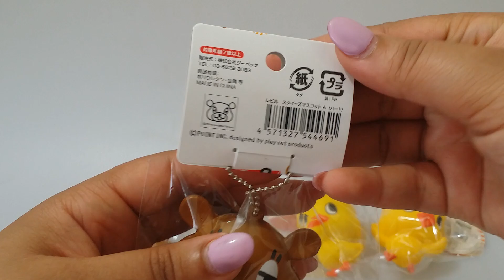New Chickirars & Repimaru Squishies!